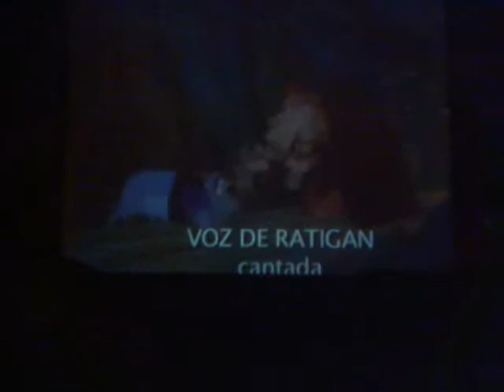Conferencia de doblaje y animación (Ruben Cerda y Carlos Segundo) Parte 1/5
(PIDO DISCULPAS SI EL AUDIO ESTA ALTO)

Esta fue una conferencia en ULA Valle de doblaje y animación el 17 de noviembre del 2010...

Aquí Ruben Cerda nos explica del doblaje en México y muy amablemente su demo (Perdón por mi pulso de maraquero y si hablo en voz alta)